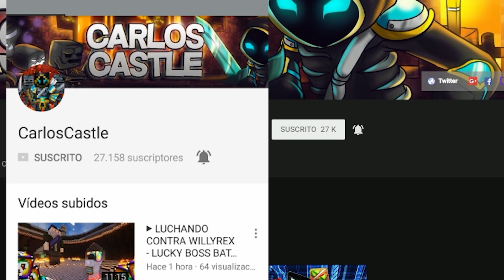😍 COMO VIVIR DENTRO DE UN CONEJO - MINECRAFT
Nueva aventura en Minecraft con el señorito Rovi, hoy el conejito de Mel esta malito, hemos decidido construir entrar dentro de él a ver que le sucede, aunque al final no termina muy bien xD LIKE POR EL FINAL!